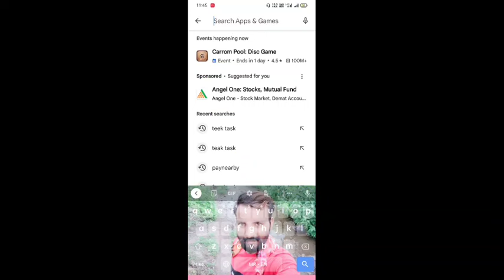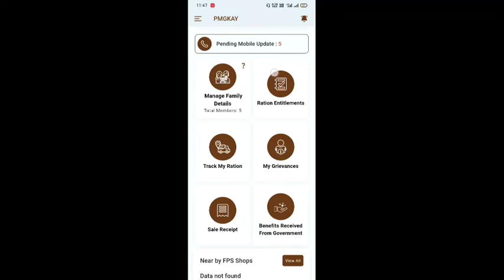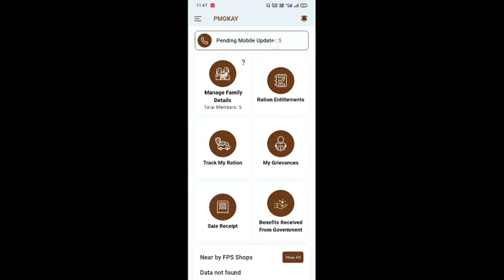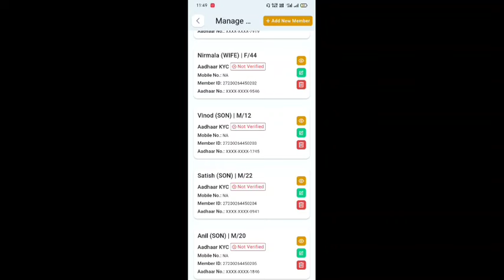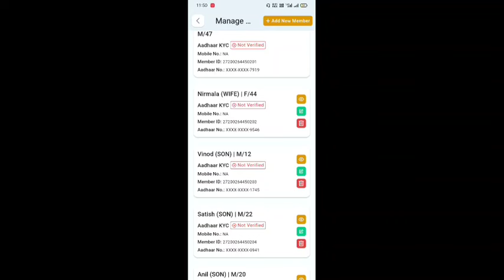रेशन कार्ड eKyc केली नाही तर रेशन बंद होईल का? | Ration Card eKyc New Update